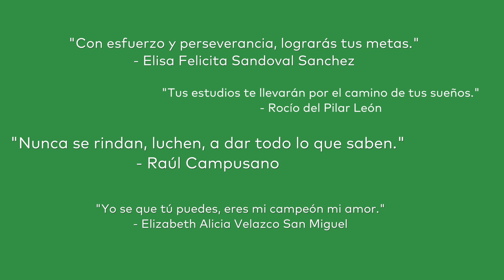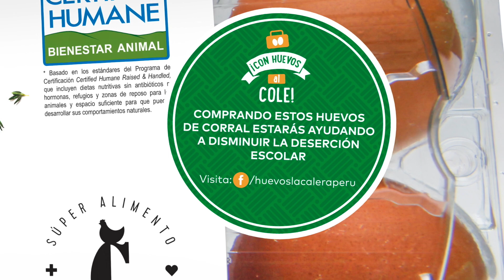La Calera - Cole